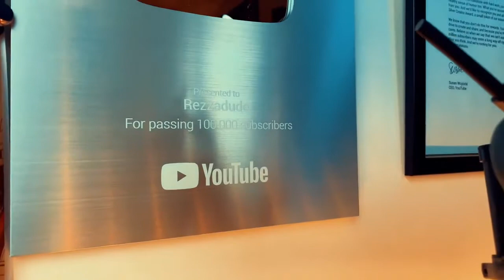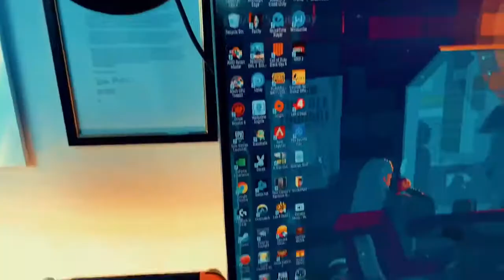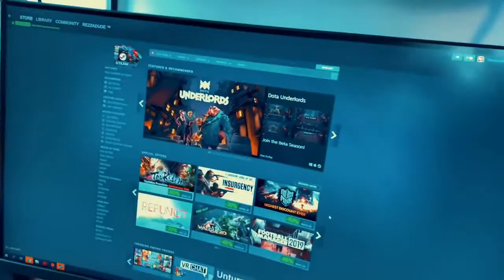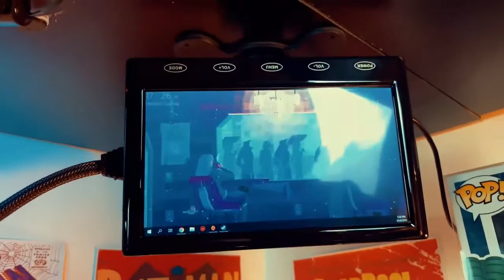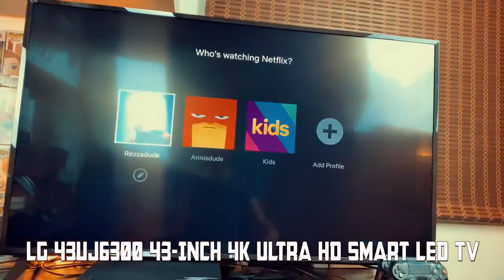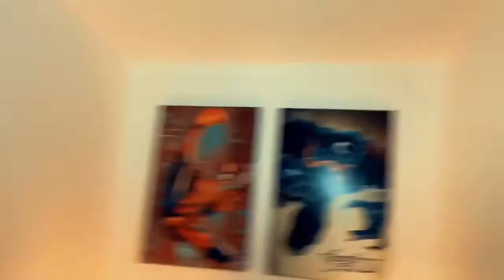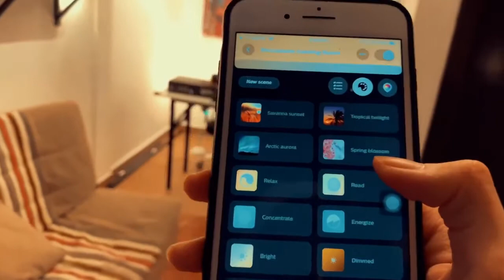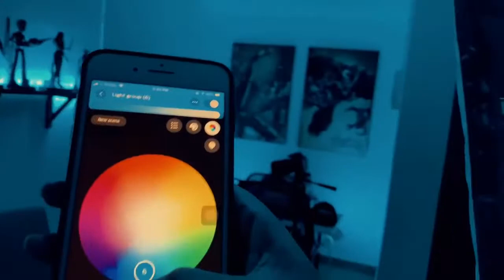ULTIMATE GAMING SETUP!!!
THIS IS THE ULTIMATE GAMING SETUP FOR ALL GAMERS!!

Drop your reaction down below